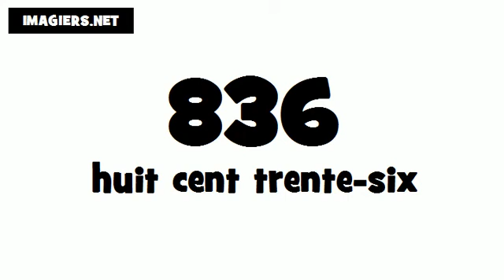Comment prononcer # 836